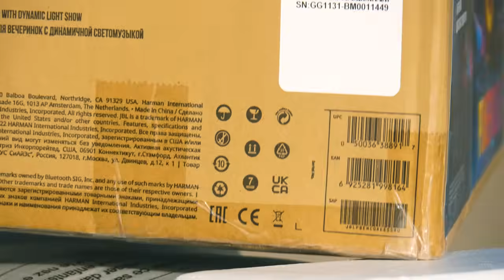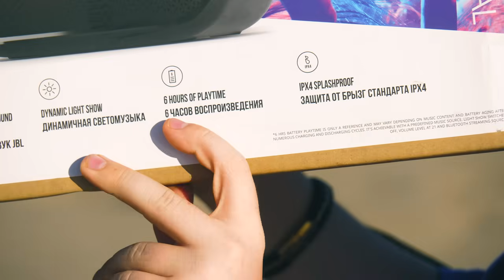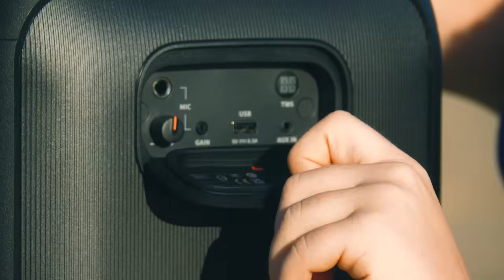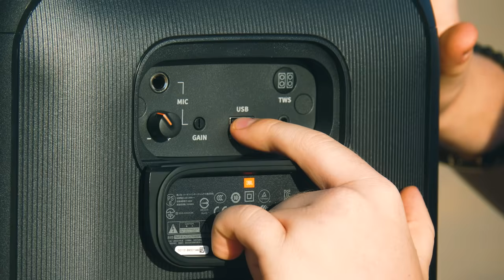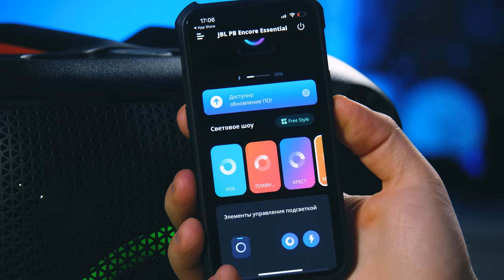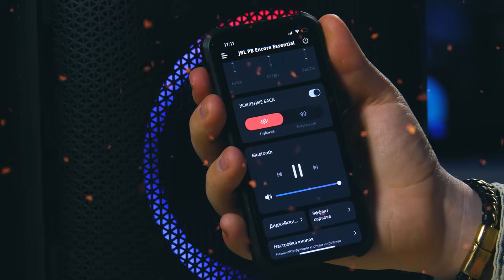Офигеть! Новая колонка JBL за 20 000 РУБ. которая рвёт ВСЕХ! 100 Вт.! JBL Partybox Encore Essential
Мы её дождались! Самая Мощная колонка JBL за 20 000 Рублей.!!!